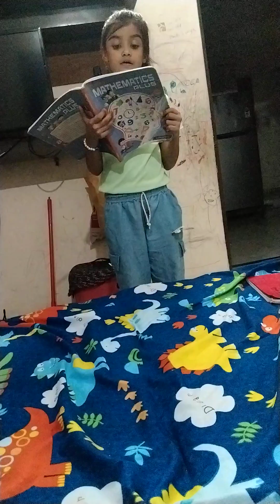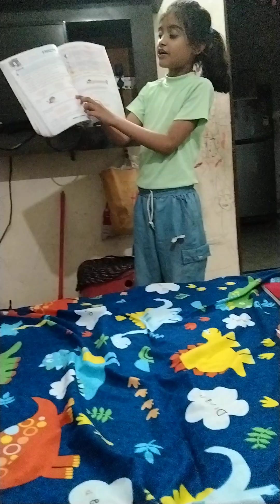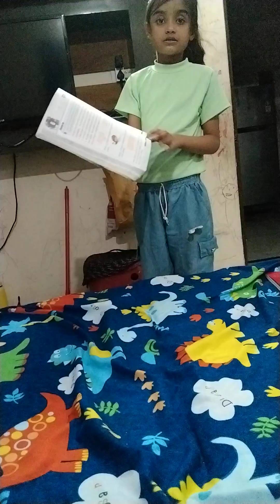Ch - 8 fractions in maths teaching by sara trendingvideo youtube comments teaching ❤️❤️❤️❤️🥰🥰